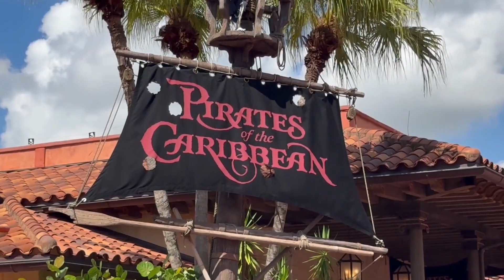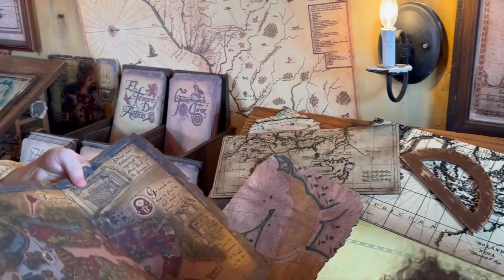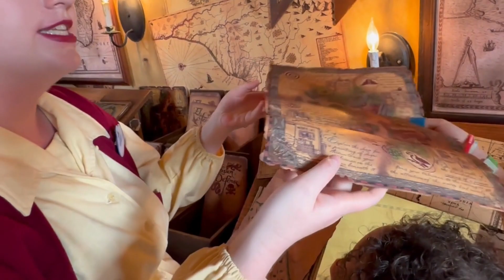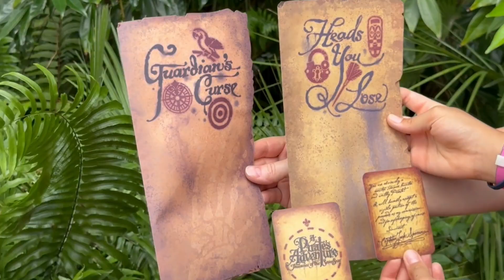Yo-Ho-Ho! Embark on a Swashbuckling Pirate Adventure at the Magic Kingdom | Disney Family Fun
Join us on this extraordinary journey, as we dive into the heart of the pirate adventure game at the Magic Kingdom. Come and experience the thrill of being a pirate, along side Captian Jack Sparrow, in this unforgettable Pirate Adventure!   Yo-Ho-Ho, let the adventure begin!🏴‍☠️⚔️

Join the Family, and 🔗 Share this thrilling video with your friends to spread the pirate vibes across the seven seas!

Your support means the world to us and motivates us to bring more exciting Disney adventures your way! 🌟🚢